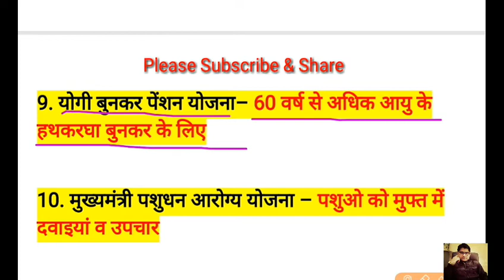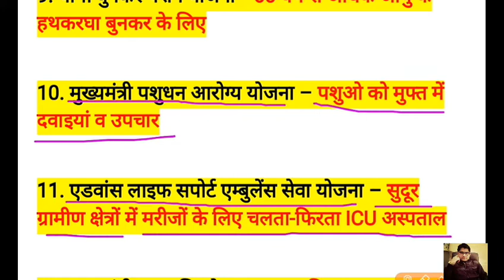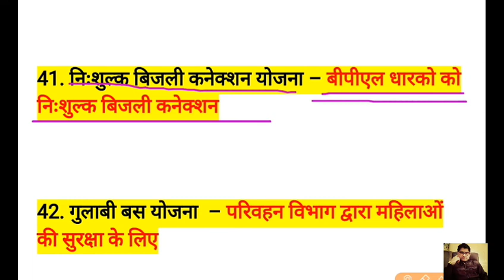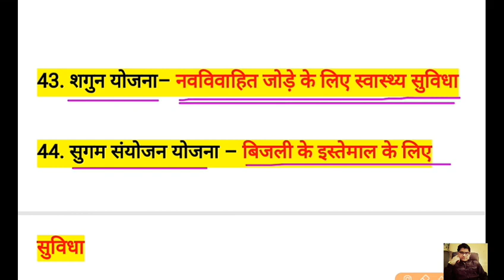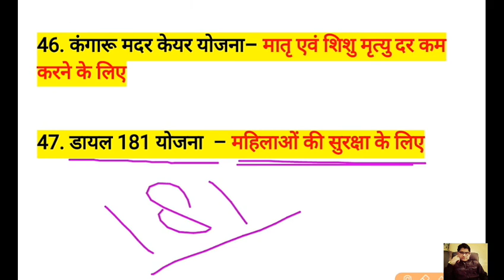उत्तर प्रदेश सरकार की प्रमुख योजनाएं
वर्ष 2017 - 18 की उ.प्र.सरकार की सभी महत्वपुर्ण योजनाएं इस वीडियो मे रखी गई है,